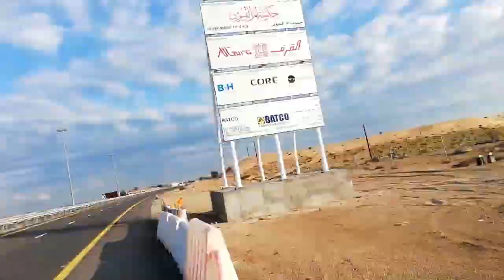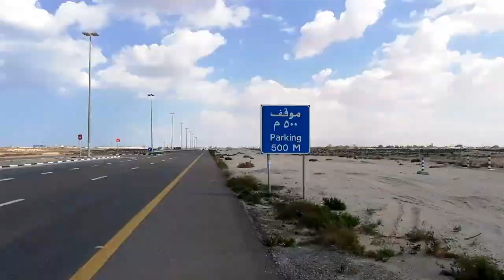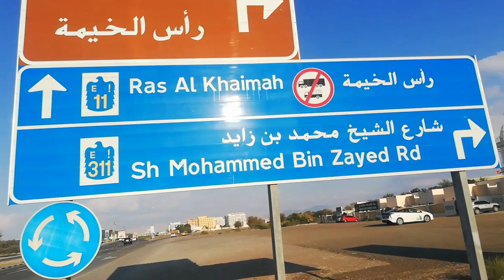FIRST EVER WALKING VLOG FROM AJMAN TO RAS AL KHAIMAH - 85kms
First ever walking vlog from ajman to ras al khaimah with minimal breaks.